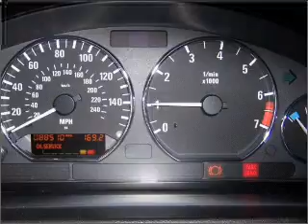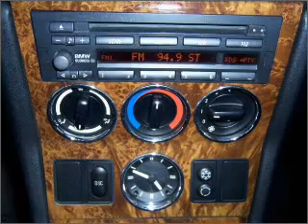2001 BMW Z3 - Orem UT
Year: 2001
Make: BMW
Model: Z3
Trim: 3.0i
Engine: 3.0 liter inline 6 cylinder 24 valve
Transmission: 5-Speed Manual
Color: Black
Mileage: 88509
Address:
285 W Univeristy Parkway
Ore